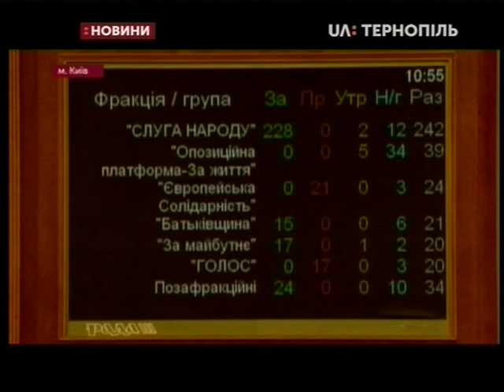12.09.2019. Новини. 17:00